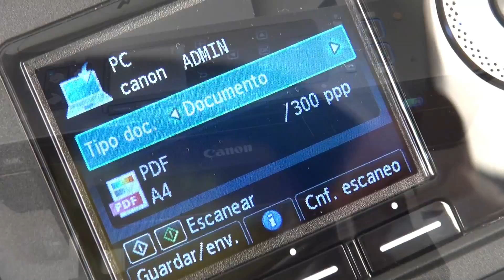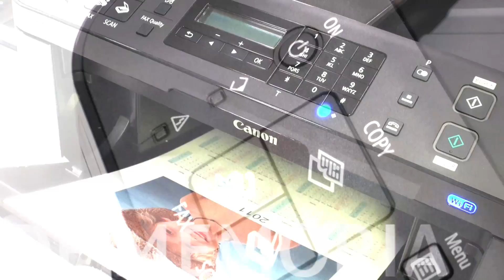CANON PIXMA. TRIBUCLE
Anuncio de Impresoras Pixma para Canon realizado por Tribucle.